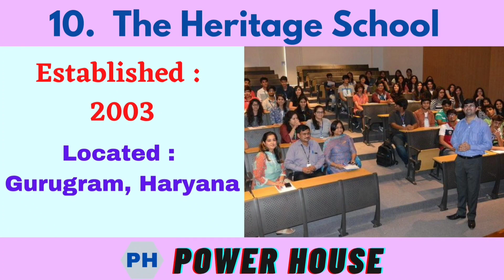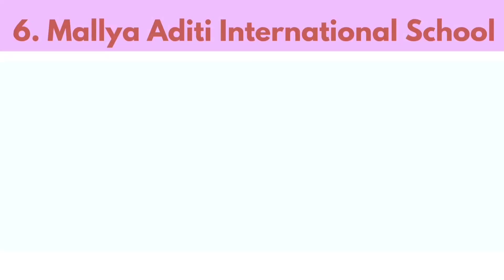Top 10 Best SCHOOLS in India | Best Day Schools in India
Power House is the best platform to get your top power.
GET YOUR TOP POWER IN JUST 4 MINUTES !!